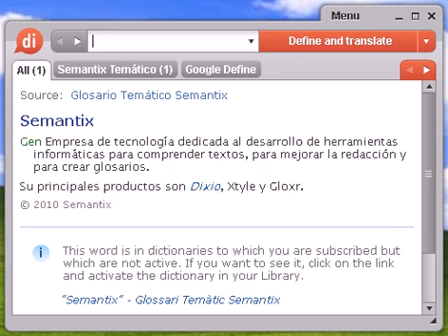Definición de lunar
lunar, diccionario, definición, significado, español, castellano, dixio, lunares